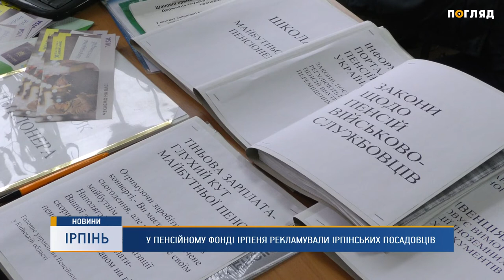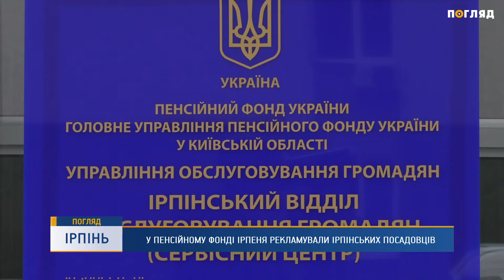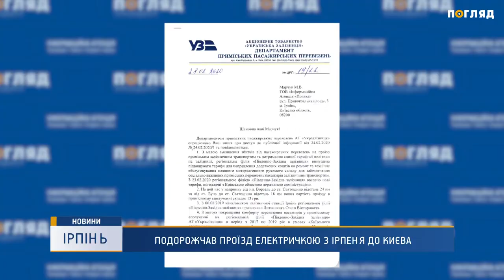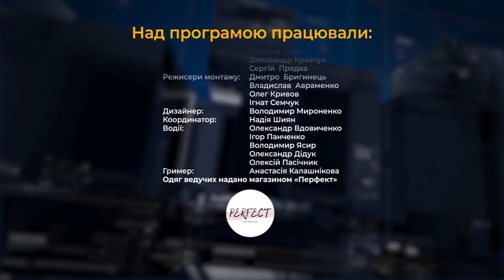Новини дня від 28.02.2020 Інформаційна агенція Погляд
Новини дня від 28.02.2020 телеканалу Погляд. У цьому випуску Ви дізнаєтесь:
- У пенсійному фонді Ірпеня рекламували Ірпінських посадовців

- Подорожчав проїзд електричкою з Ірпеня до Києва

- Зачепери знову в ділі
- Справу про визнання генплану Ірпеня незаконним вкотре перенесли
- Літак "Антей" відзначив 55 років
- В Чорнобильській зоні  Олені розглядали відеокамеру